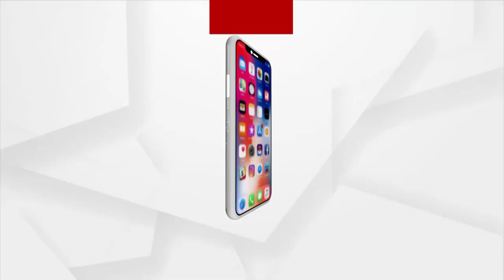କଟକ ଟାଙ୍ଗୀ ଡ୍ରିମ୍ସ ଛକରୁ ୮୦ କେଜି ଗଞ୍ଜେଇ ଜବତ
କଟକ ଟାଙ୍ଗୀ ଡ୍ରିମ୍ସ ଛକରୁ ୮୦ କେଜି ଗଞ୍ଜେଇ ଜବତ କଲା ଷ୍ଟେଟ ଫ୍ଲାଇଙ୍ଗ ସ୍କ୍ବାର୍ଡ । ଘଟମାରେ ତିନି ଜଣ ଗିରଫ ସହ ଏକ କାର ଜବତ। ଜବତ ଗଞ୍ଜେଇର ଆନୁମାନିକ ମୂଲ୍ୟ ୪ ଲକ୍ଷ ଟଙ୍କା। ଏହା କନ୍ଧମାଳରୁ ପଶ୍ଚିମବଙ୍ଗକୁ ଚାଲାଣ ହେଉଥିଲା